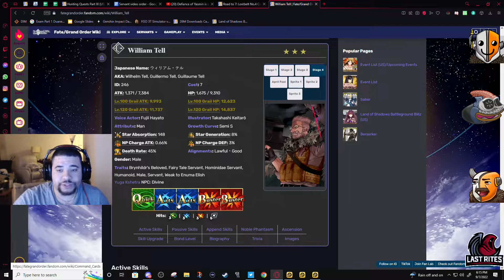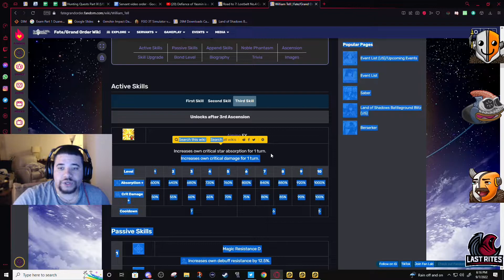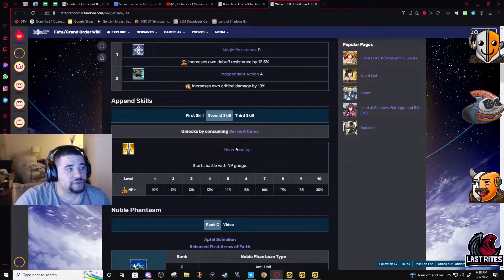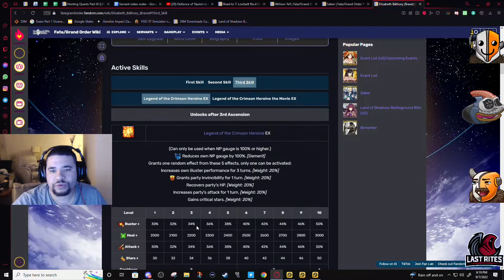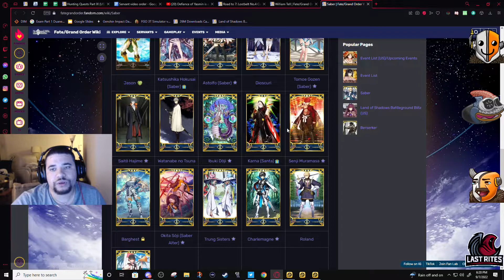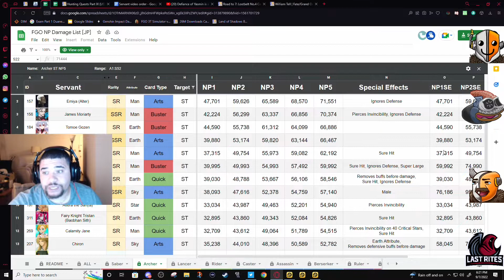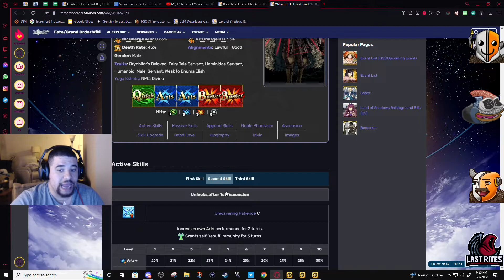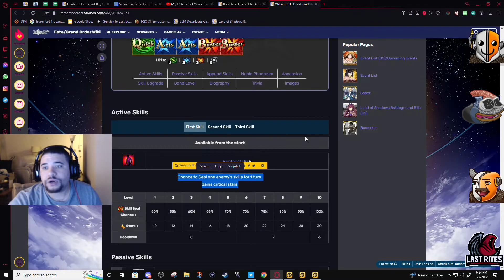William Tell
Super solid kit